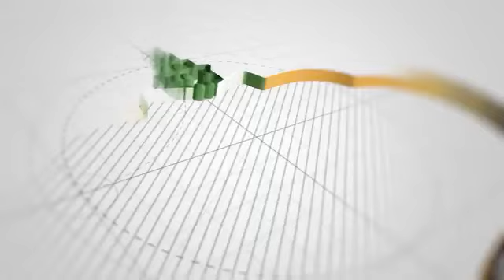Màggalug Khassida yi 2024 à Touba Jallibatoul Marakhib🥰